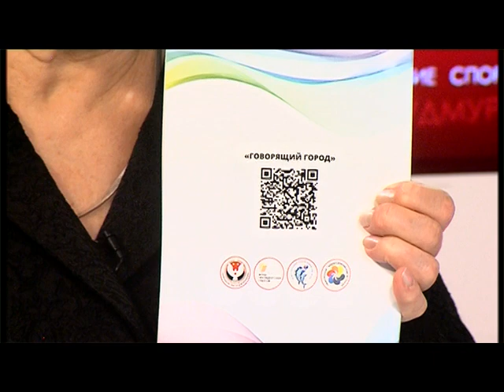14 11 18 Экспертное мнение. Парадельфийские игры